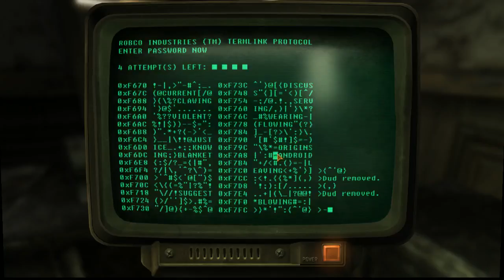Fallout New Vegas | An epic fight.... Not!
Like always I will you see all of you in the next video. Till then laters!